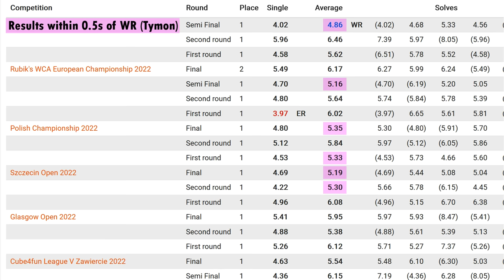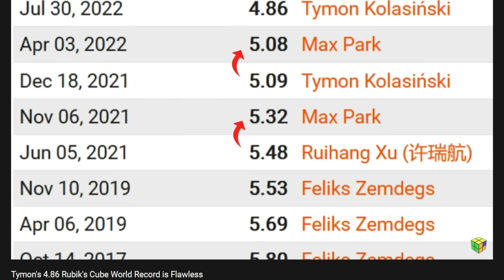Max Park's 4.86 Rubik's Cube World Record should not be real.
Max Park TIES the 3x3 Rubik's Cube World Record Average with Tymon Kolasinski. Max is too kind!

Solve reconstructions are in part thanks to Stewy and speedcubedb.com

0:00 GOAT
1:04 Inside the Mind of Max Park
2:45 Solve 1
5:34 Solve 2
9:02 MAXIMUM PARK
9:35 Solve 3
12:25 His Secret Technique
12:32 Solve 4
15:00 Solve 5